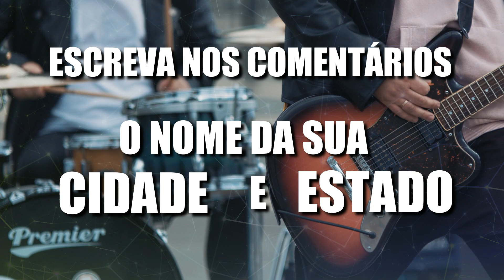LIVE AO VIVO AGORA Segunda 20/09/21 | LIVE DE HOJE | LIVES 20 SETEMBRO 2021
LIVES DE HOJE | LIVES AO VIVO AGORA | LIVE AGORA AO VIVO
lives 20 DE SETEMBRO 2021 | lives 20/09/2021 | lives 20/09
Agenda das Lives - Programação das Lives - Lives da Semana

Quer saber quais as lives de hoje Segunda dia 20 de Setembro 2021?
Encontrar lives de hoje, inclusive as lives ao vivo agora, pra não perder nenhuma live ao vivo.
Saber as principais lives de hoje, programação de lives do dia.

As lives de hoje SEGUNDA FEIRA 20/09/21
LIVE ao vivo de HOJE no YouTube SEGUNDA 20/09

14h
- Live do Canal Flow Podcast com um dos maiores Games de CS do Mundo Gabriel Toledo - O Fallen

18h30
- Live Juliete - TVZ Temporada Juliete com Pedro Sampaio
No Canal de TV MultiShow

Então é isso, gostou das lives deste Segunda Feira dia 20 de Setembro? Na sua opinião qual será a melhor? escreva nos comentários, acha que faltou alguma live, deixe nos comentários o nome da banda e horário da apresentação.